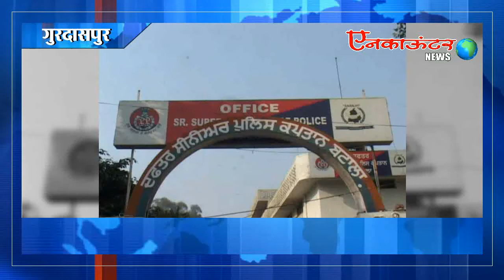आतंकी की ऐके 47 के साथ फौजी और उसके दो साथी गिरफ्तार...